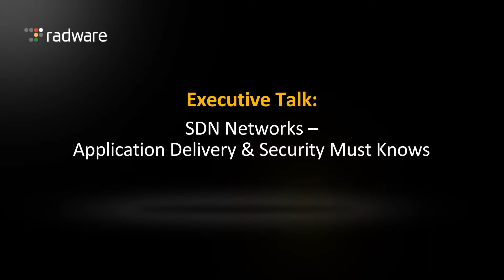How Application Delivery Controllers Work In SDN Networks - Radware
Application delivery controllers can fit into the SDN network trend. They allow you to control your network through a centralized controller service and more. Find out what the real enterprise value of SDN is,